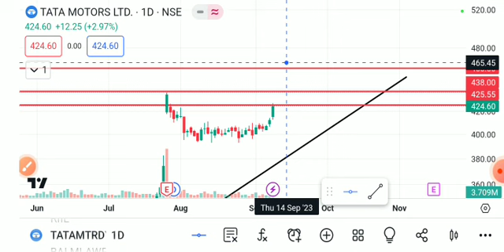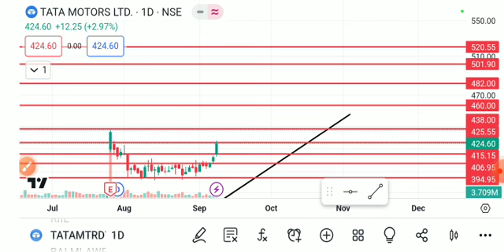TATA MOTOR DVR SHARE LATEST NEWS TODAY,TATA MOTORS DVR SHARE ANALYSIS,TATA MOTORS DVR SHARE TARGET